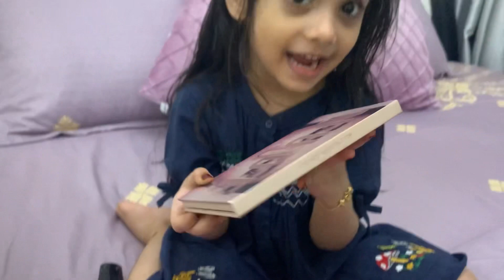Make up tutorial